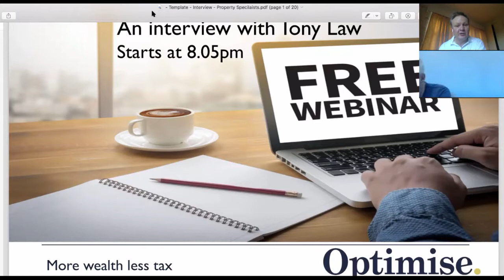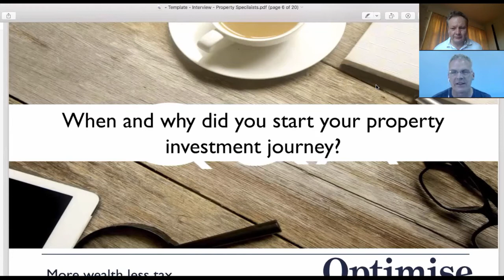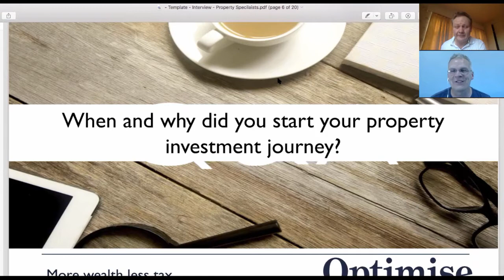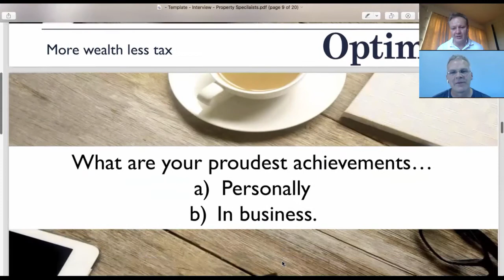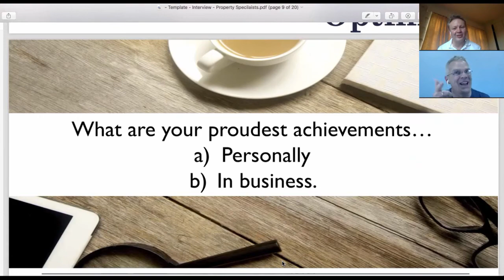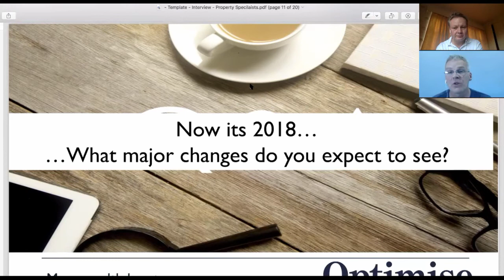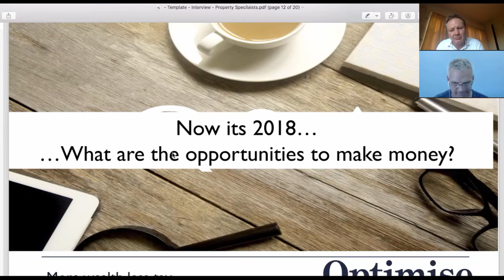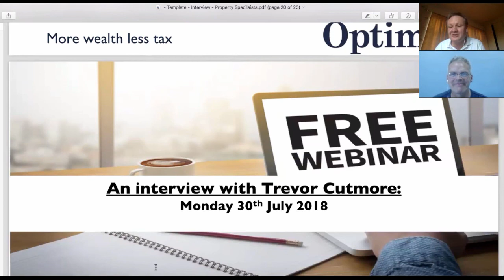Interview with Tony Law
Property investment & Property Tax Q&A - YouTube live - Monday nights 7pm to 8pm

In this interview, we will be asking some seriously good questions of how and why they started in property. They will have some useful hints and tips of how you can make more wealth and pay less tax in the future.

It is very important that you learn from others. I am hoping that you will get some ideas and challenges to your current strategy.

As Jim Rohn would say "Life is worthwhile if you learn from your own experiences, negative and positive. We learn to do it right by first sometimes doing it wrong. We call that a positive negative. We also learn from other people's experiences, both positive and negative.

Make sure you tune into this webinar so that you can learn what to do and what not to do from other peoples experiences.